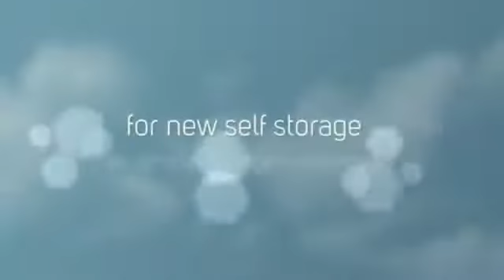Brand New State of the Art Self Storage at Casa Grande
…We offer low rental rates and online discount coupons for new self storage or vehicle storage customers.